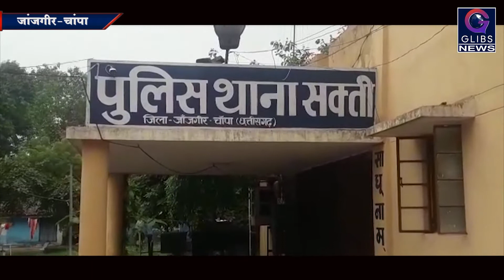Exclusive: नशे के आदी युवक ने मां-बाप की हत्या की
जांजगीर-चाम्पा-जिले के सक्ती क्षेत्र के डड़ाई गांव में एक कलयुगी बेटे ने शराब पीने लिए के पैसे नही देने पर अपने माता पिता की डंडे से पीटपीट कर हत्या कर दी। देखिए चांपा जांजगीर से हमारे संवाददाता की ये रिपोर्ट